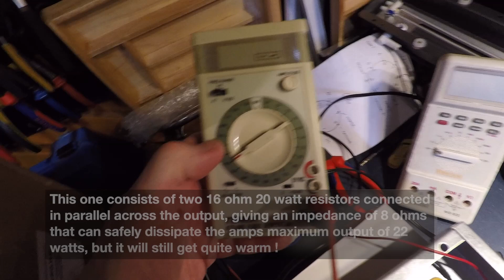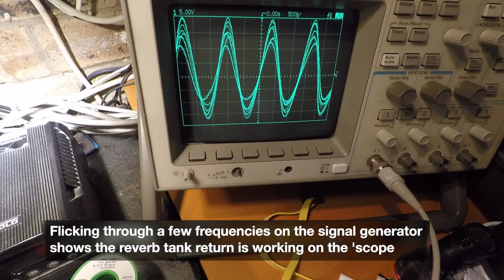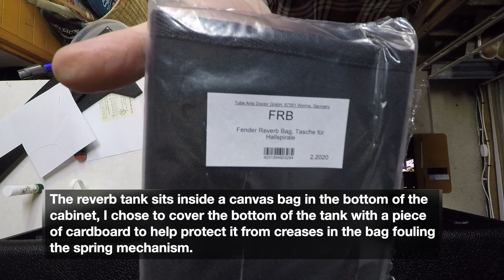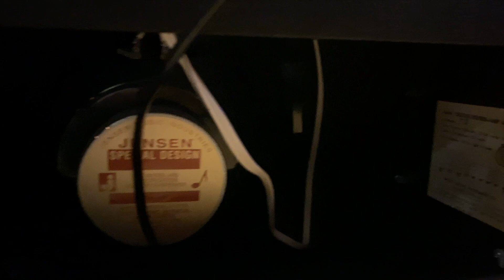Build a Deluxe Reverb in 36 minutes - Part 3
Part Three of a detailed step by step guide to building an AB763 Fender Deluxe Reverb guitar amp using the Tube Amp Doctor kit. Practical hints and shortcuts are described, as well as guides to modifying this classic design to meet your own custom requirements.